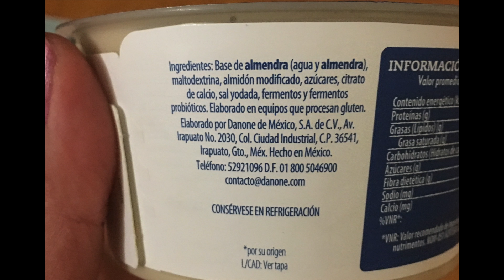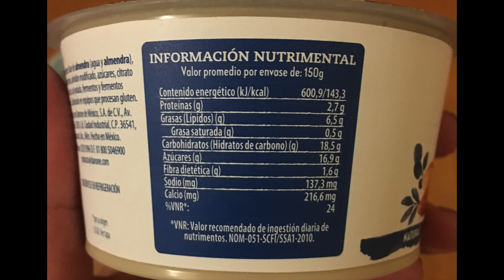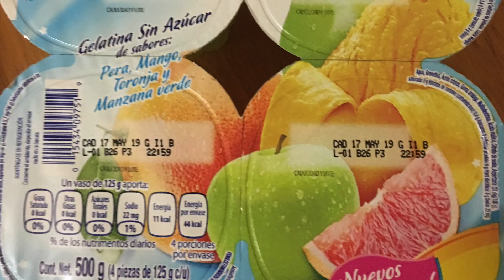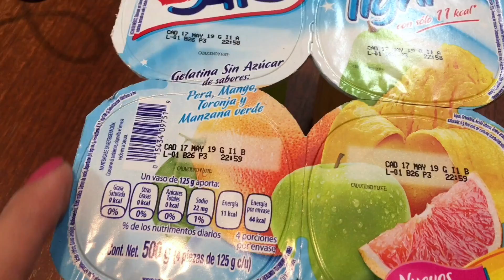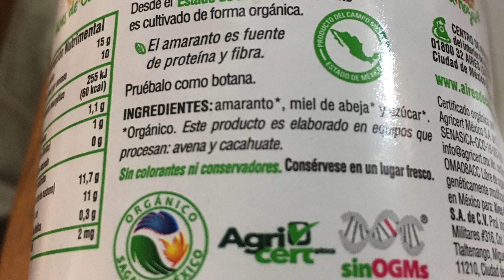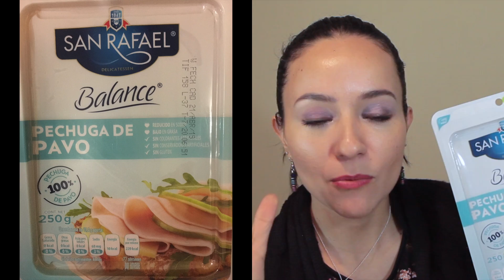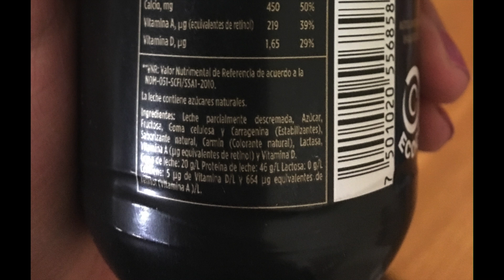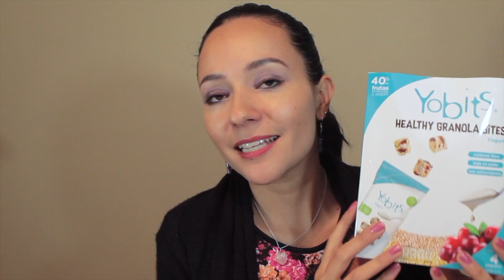Productos que crees SALUDABLES pero NO lo son